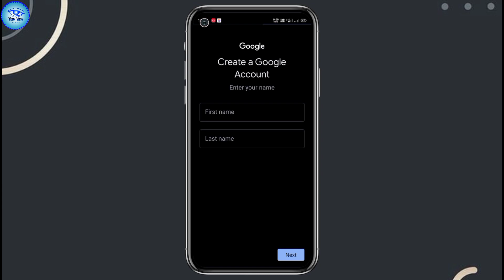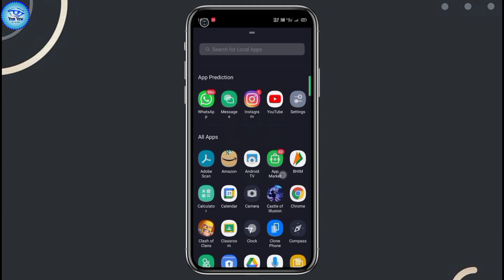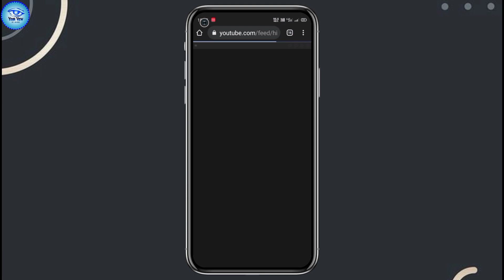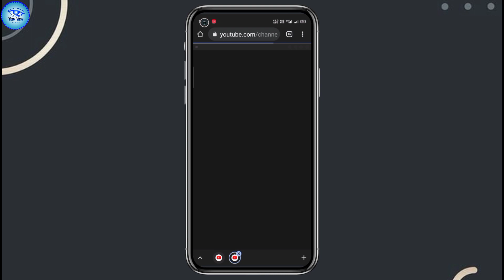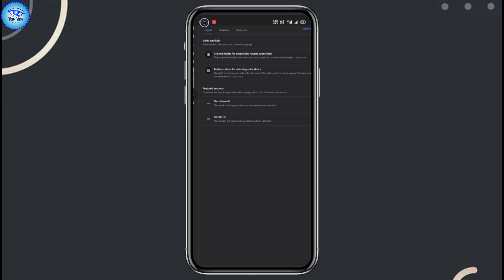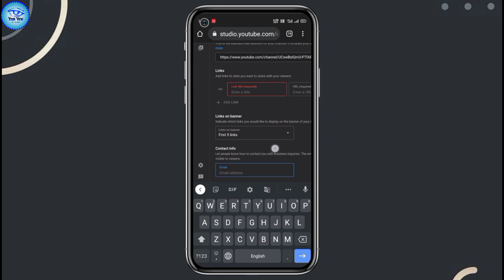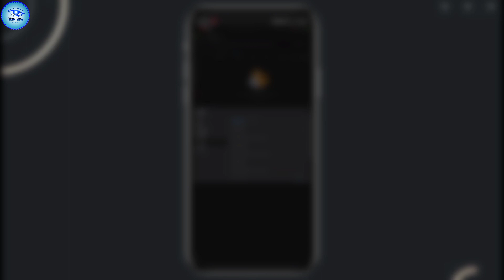How to create YouTube channel and earn money in mobile || YouTube channel kaise banaye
How to create YouTube channel in mobile and earn money || YouTube channel kaise banaye ||

aasa krta hu aap sabhi ko ye video jaroor pasand aai hogi agr aap sabhi ki koi bhi question h to aap comments kr sakte h warna mujhe instagram me massage bhi kr sakte ho or agr channel me naye ho to channel ko subscribe kr k bell icon daba dena taki aage bhi aap sabhi ko isi tarah k videos milte rahe.

topic cover:-
youtube channel kaise banaye aur verify kaise karen
youtube channel kaise banaye and verify kaise kare
youtube channel kaise banaye video kaise upload kare
youtube channel kaise verify
youtube channel kaise verify kre